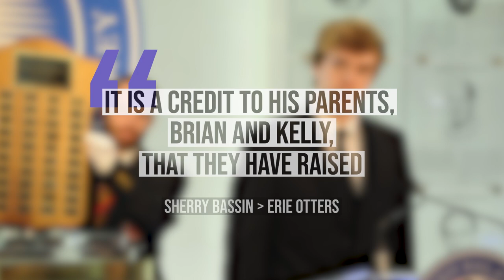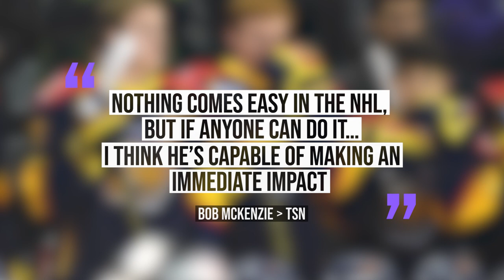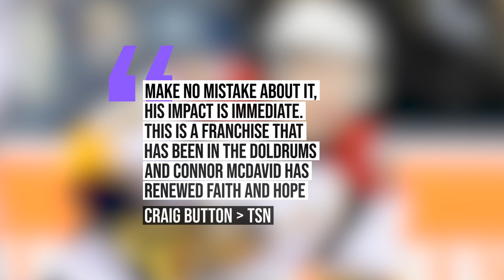Junior Hockey Giants: Connor McDavid had a 😮 RIDICULOUS Junior Career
Before he was an NHL scoring star and perennial MVP candidate, Edmonton Oilers captain Connor McDavid was an electrifying junior player that received Exceptional Status with the Erie Otters in the Ontaio Hockey League.